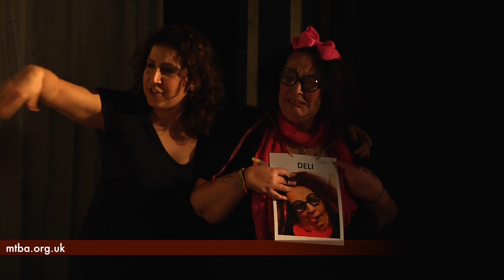Ah Su Gencler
This video is about Ah Su Gencler